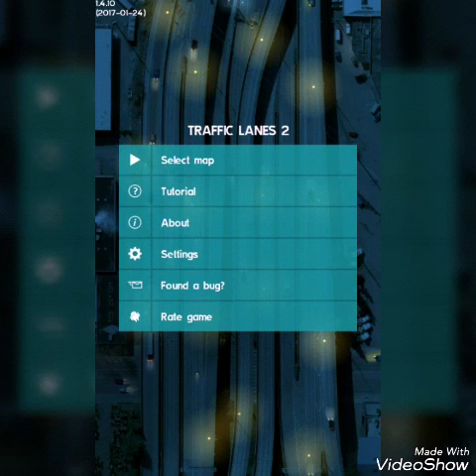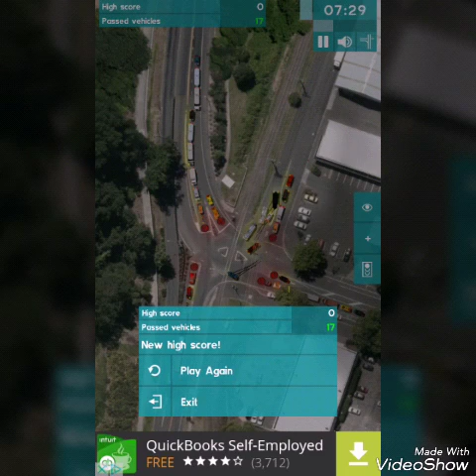Traffic lanes 2 #16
Olny ten more vids untile traffic lanes 2 ends